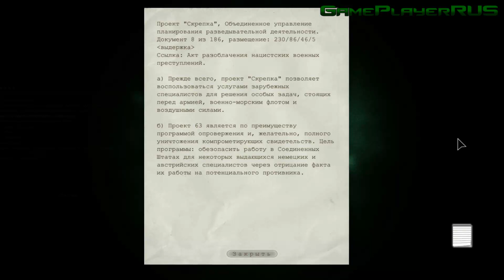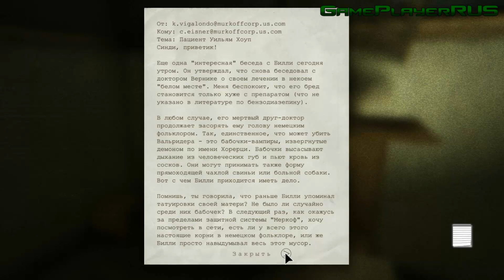Прохождение OUTLAST (RUS) - Часть #7 - В поисках камеры / Выход к лифту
Всем привет! Это мое прохождение лучшего survival horror 2013 года под названием Outlast с русской локализацией от Saint Sound и это его 7-ая часть.
В этой части:
● Будем искать упавшую в подпол видеокамеру
● Выйдем в центральных холл, к лифту, попутно побегав от пациентов и Криса Уокера